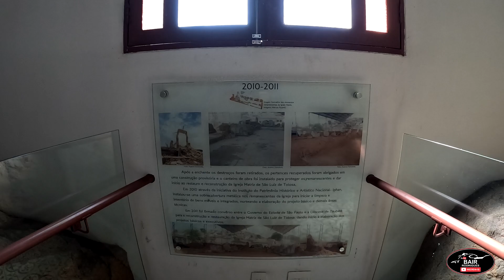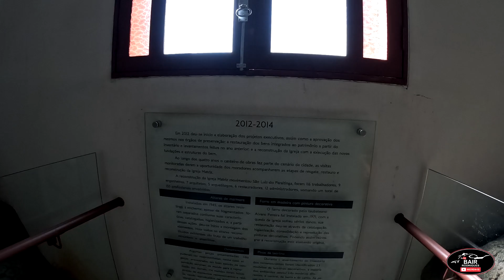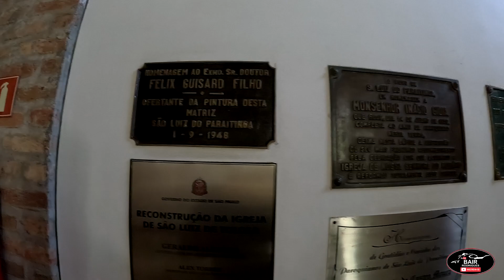IGREJA MATRIZ SÃO LUIZ DE TOLOSA